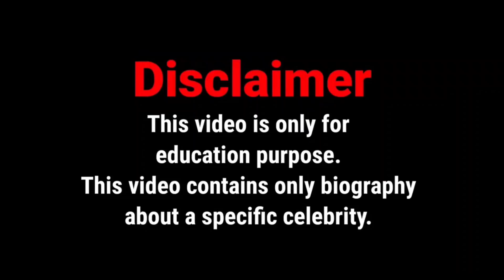Leicht Perlig Wiki Biography | Age | Height | Weight | Net Worth - Curvy Model, Plus Size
Leicht Perlig Wiki Biography | Age | Height | Weight | Net Worth - Curvy Model, Plus Size Model

In this video, we will discover Leicht Perlig biography, wiki, facts, lifestyle, age, relationship, net worth and more.